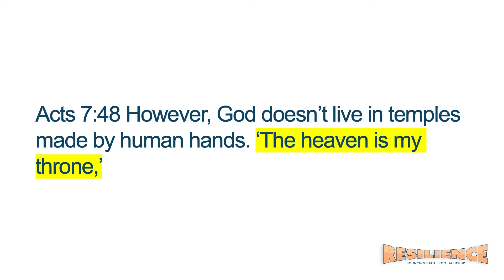Ep#4 Stephen | Questions With Dr Phil | Resilience series